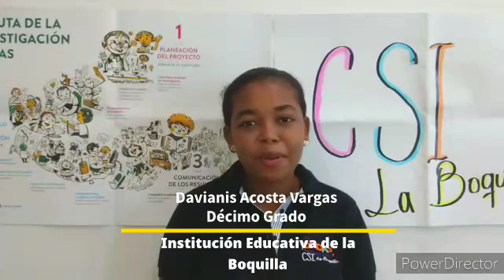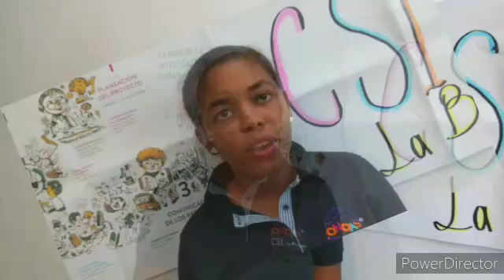CSI La Boquilla - Institucion Educativa La Boquilla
Titulo: Acuaponía casera, una guía práctica y útil.